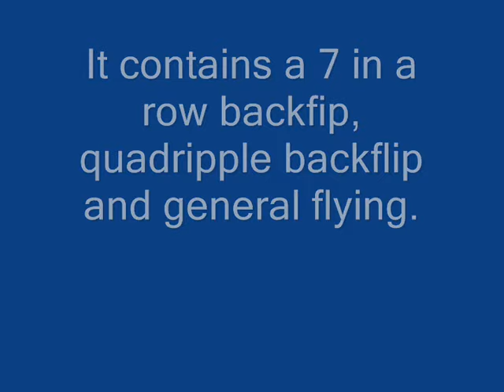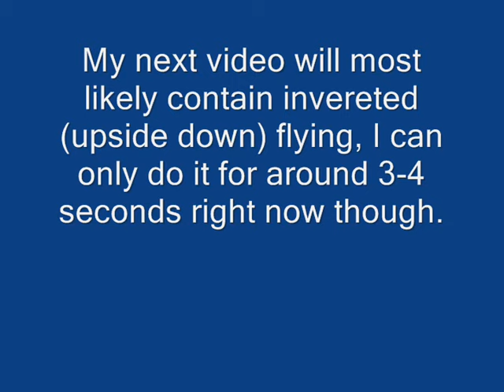Electrafun XP R/C Plane Aerobatics - 7 in a row Backflip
Me flying my Electrafun XP Remote Control Plane. The video shows me doing a quadruple backflip and 7 backflips in a row.